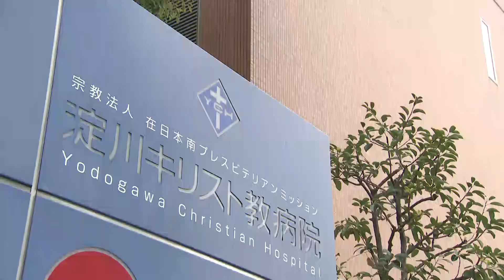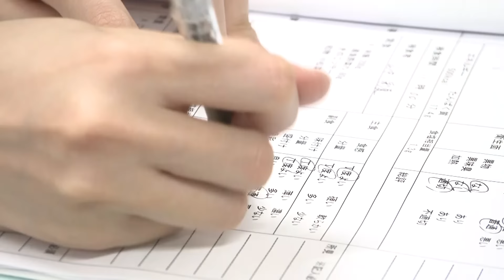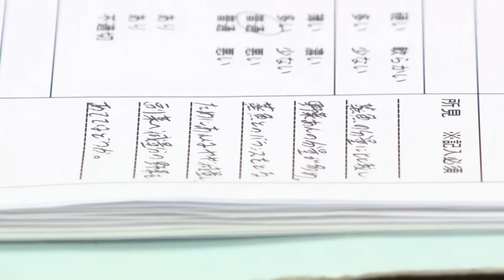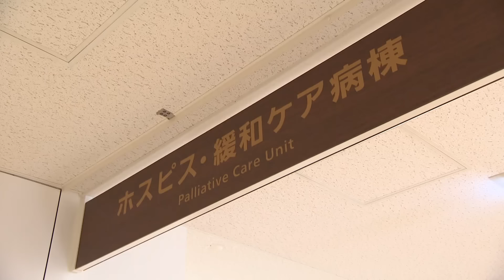【私だけの病院食】リクエストで調理 患者に寄り添う管理栄養士 大阪・淀川キリスト教病院【newsおかえり特集】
入院患者にとって、楽しみのひとつが、「食事」です。
大阪のある病院では、それぞれのリクエストに応じて
オーダーメイドで食事を提供しています。
患者の元気を支える、管理栄養士さんを取材しました。
（2024年10月17日に放送しました）